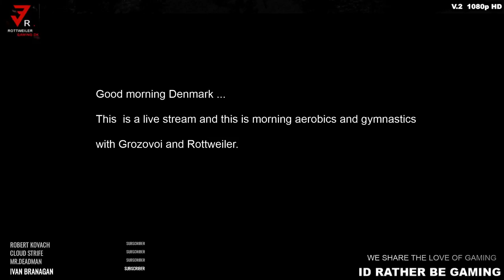Morning aerobics and gymnastics with Grozovoi and Rottweiler. j- We share the love of gaming.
Good morning Denmark ... This  is a live stream and THIS my friends - is morning aerobics and gymnastics with Grozovoi and Rottweiler. j